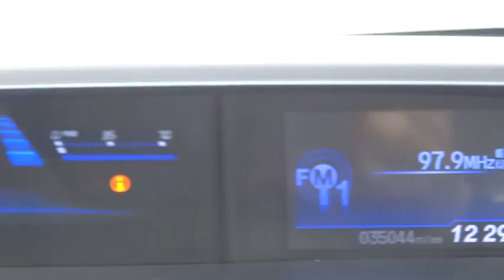2012 Honda Civic Sdn Countryside, La Grange, Oak Lawn, Westmont, Hinsdale, IL G9015A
2012 Honda Civic Sdn
2012 Honda Civic Sdn LX - Stock#: G9015A - VIN#: 19XFB2F55CE062055

Continental Honda
5901 La Grange Road

Call for special pricing *Certification fee included in sales price!* New Arrival! Priced below Market!* This 2012 Honda Civic Sdn LX Includes *Steering Wheel Controls* *Aux Audio Input* *Stability Control* *Low miles for a 2012!* *This Honda Civic Sdn gets great fuel economy with over 39.0 MPG on the highway!* *Please let us help you with finding the ideal New, Used, or Certified vehicle.along with getting you the best prices and incentives available and explaining the purchase, lease, and financing options.* *Our vehicles are value priced and move quickly. Be sure to call us to confirm availability and to schedule a hassle free test drive! We are located at: 5901 South La Grange Rd, Countryside, IL 60525.*